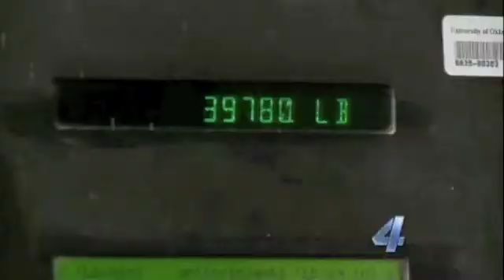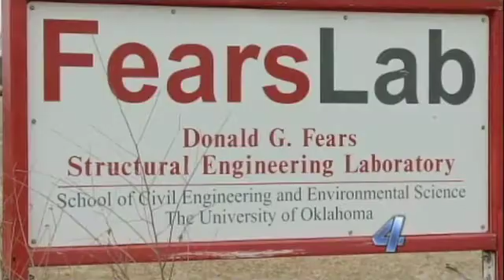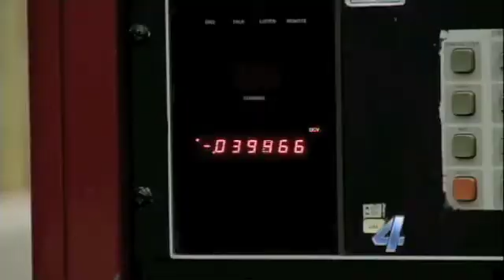Fears Lab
A video demonstrating stress tests for concrete and roads.